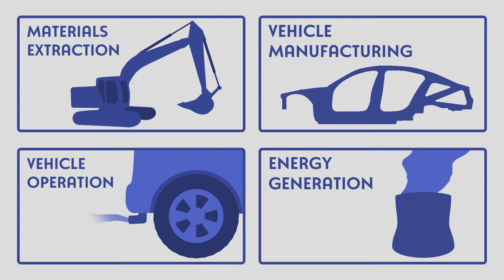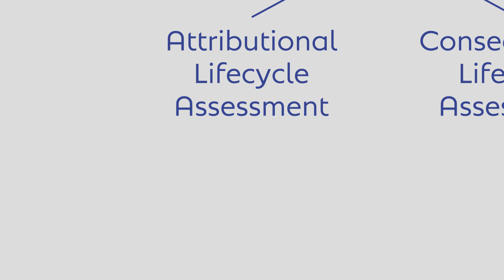Jeremy Michalek: Methods for Life Cycle Analyses of Low-Carbon Transportation Fuels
Engineering and Public Policy and Mechanical Engineering Professor Jeremy Michalek discusses his work with a committee at the National Academies of Sciences, Engineering and Medicine to develop a consensus report on methods used for life cycle analysis to understand the full emissions effect of a transition to alternative fuels.